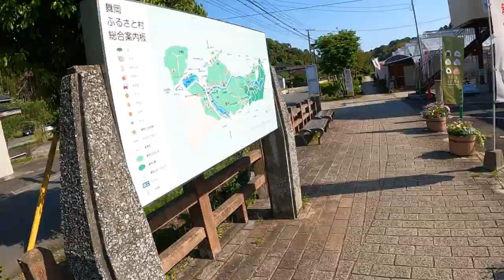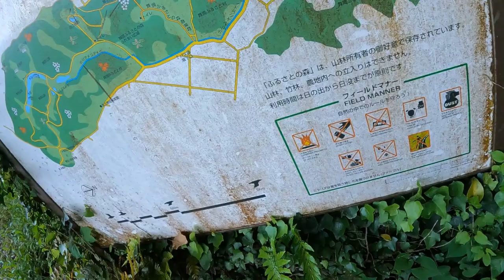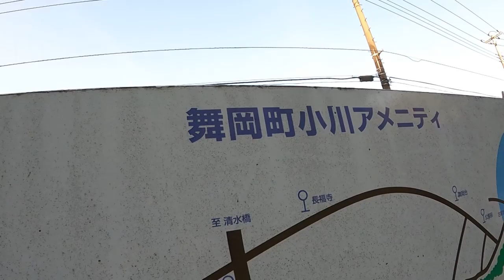舞岡ふるさとの森散策路(2022年 横浜散歩 舞岡4/12）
地下鉄舞岡駅で下車して舞岡公園の舞岡ふるさとの森散策路を歩いた。
ちょうど５月の緑の日で森の緑が気持ちがいい。

Katsuhiro .久常